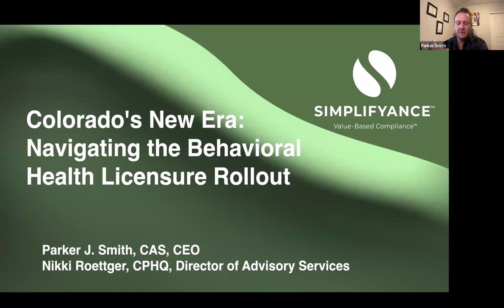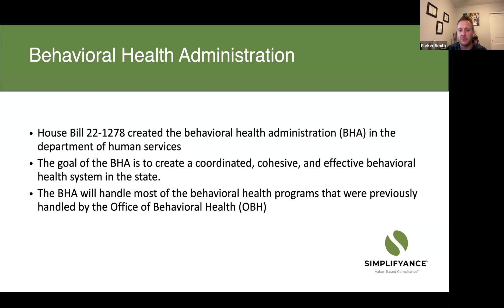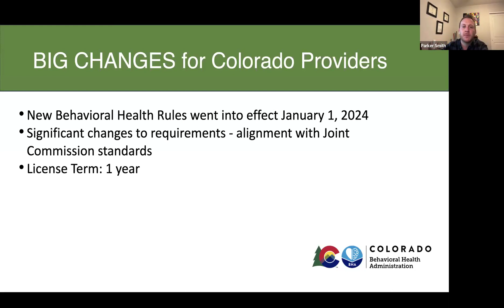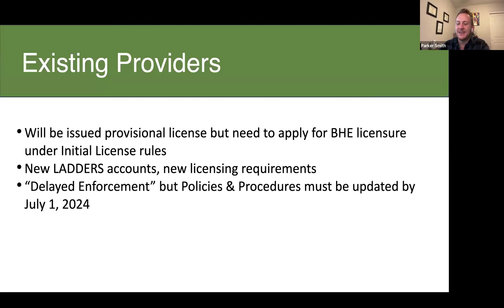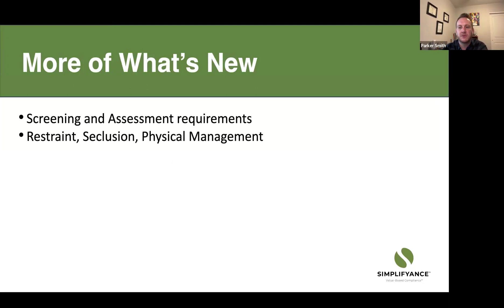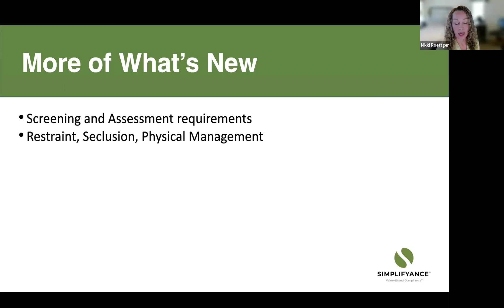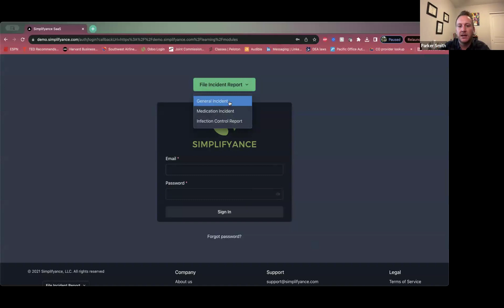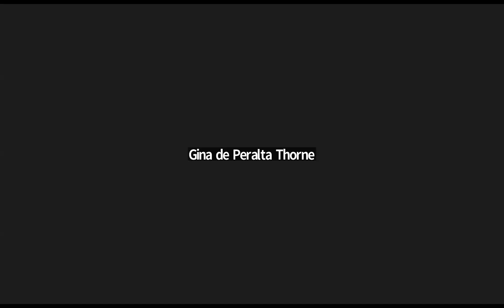Colorado Navigating the Behavioral Health Licensure Rollout